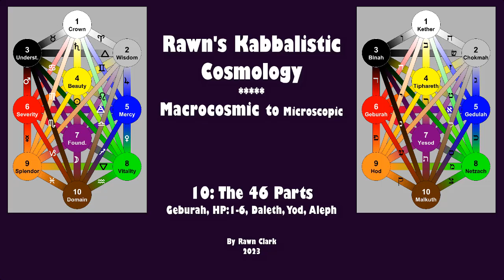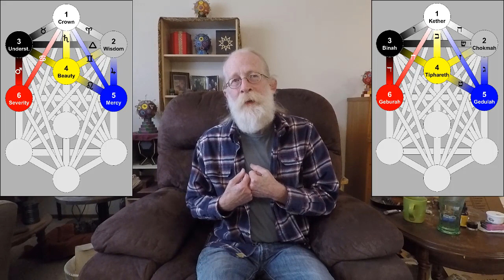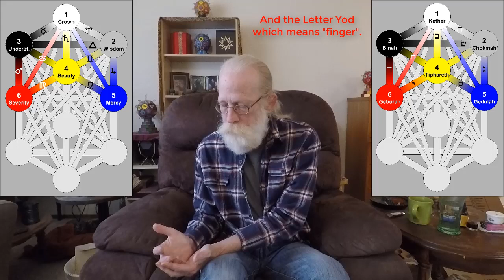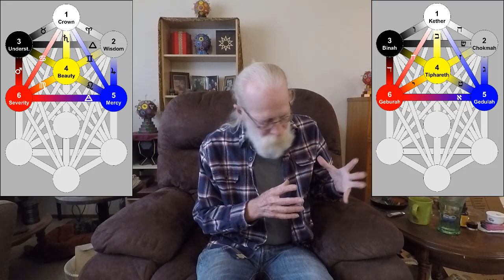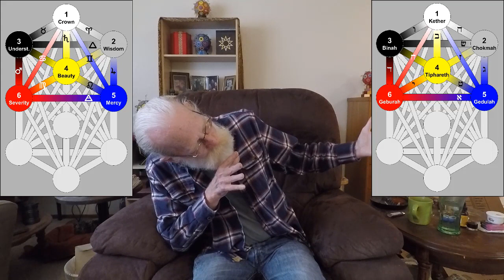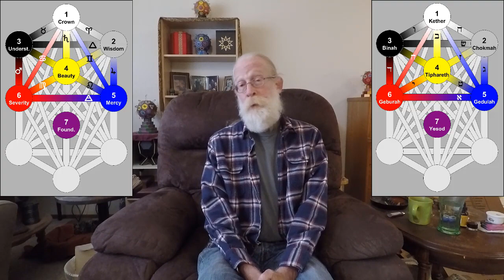10: Geburah, HP1 6, Daleth, Yod, Aleph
With part #10 of Rawn's Kabbalistic Cosmology, I continue my discussion of the 46 individual aspects of the Tree.  Geburah, HP:1-6, Daleth, Yod, Aleph.